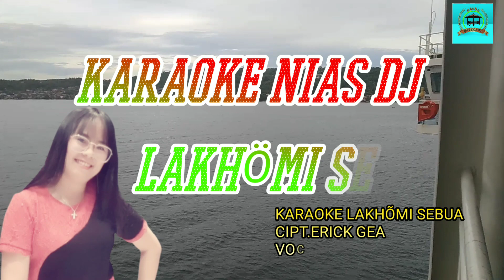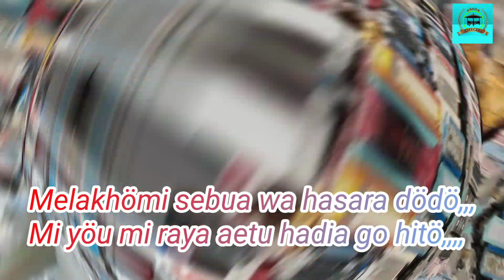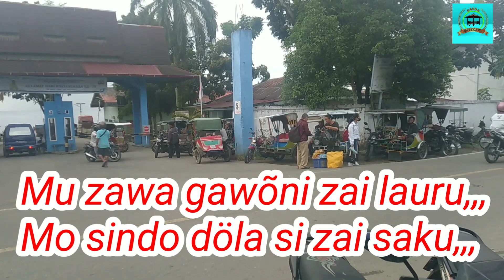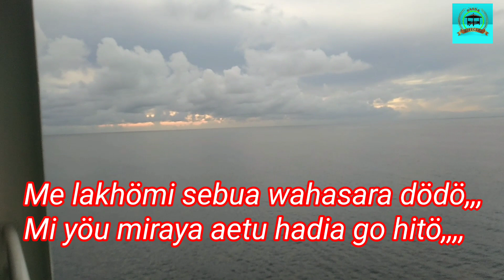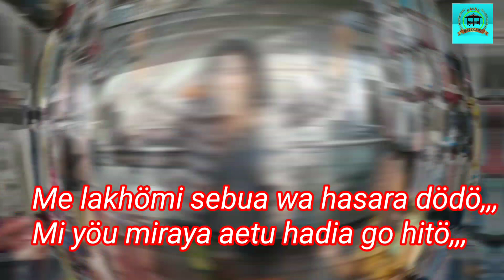KARAOKE DJ LAKHÖMI SEBUA || cipt.erick gea || voc.Oseda trio.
Karaoke dj lagu nias terbaru 2022..

LAKHÖMI SEBUA.

CIPT.ERIC GEA
VOC.OSEDA TRIO
Editor.Man zandroto
Musik.ryan ndraha.
Model.lian zebua
Channel.OSEDA OFFICIAL.

KARAOKE dj oseda officil..2022.
Lagu nias
Dj nias.